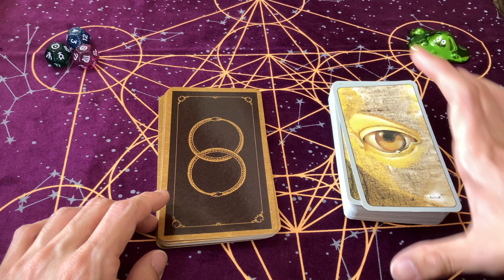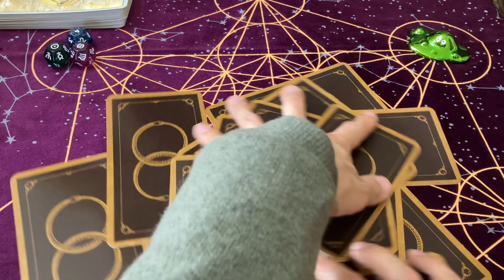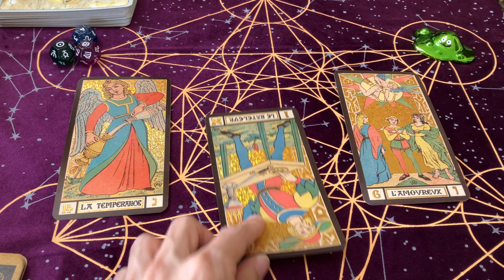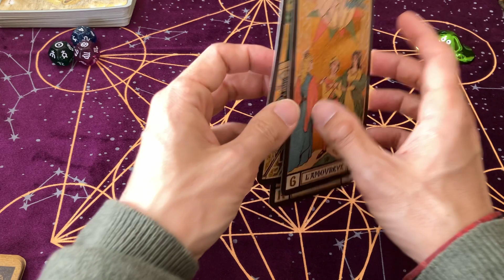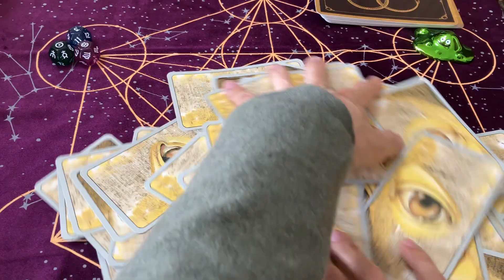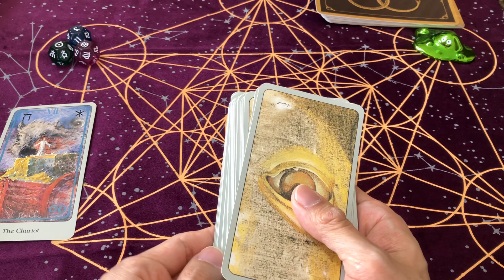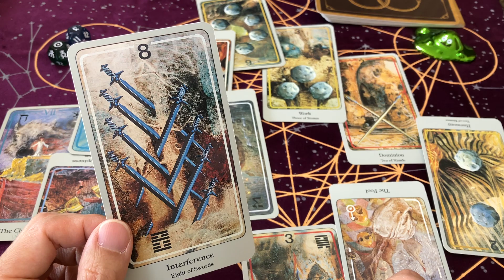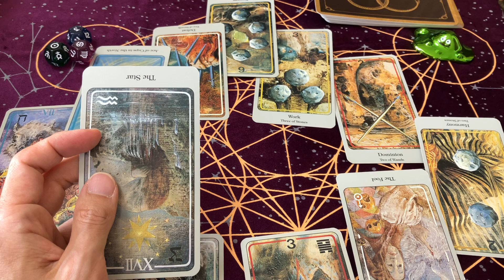【タロット占い】2023年4月 / 日本の天災を占う【地震は近いうちに発生するのか??】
2023年4月の地震をテーマにした天災について
タロットカードで予測してみました。

2023年3月も、
日本でやや強めの地震がありました。

日本でも最近、
温泉が出なくなったり、
珍しい魚類が日本で発見されたりと、
不思議な現象が起きています。

2023年は、
毎月ごと
タロットカードで予測をする予定です。

当たって欲しくはないですが、
日々の防衛対策を意識する事が大切だと思います。

※あくまで占いです。
参考までの解釈でお願いいたします。